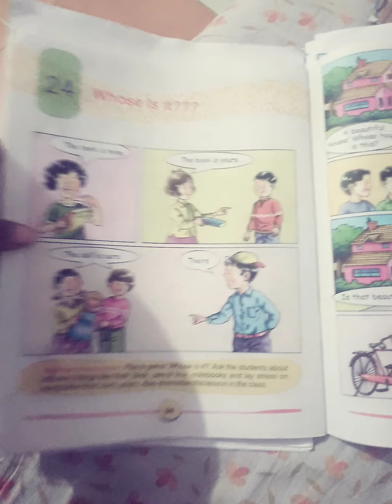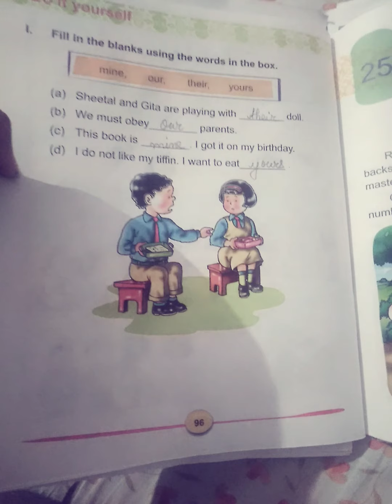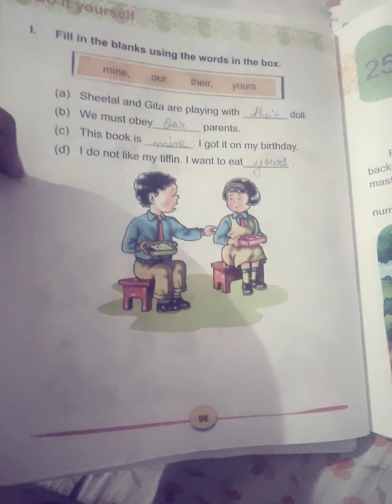Class 2 English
Whose is it DAV PS IGIMS CAMPUS PATNA